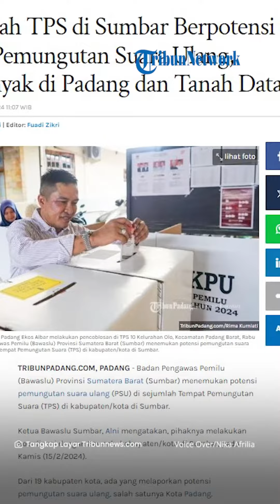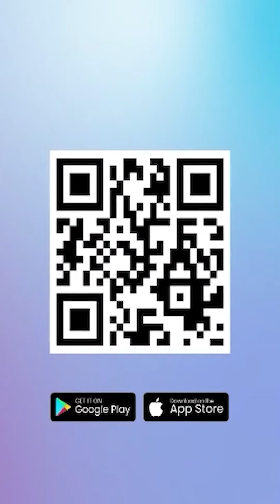Sejumlah TPS di Sumbar Berpotensi Gelar Pemungutan Suara Ulang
TRIBUN-VIDEO.COM - Badan Pengawas Pemilu (Bawaslu) Provinsi Sumatera Barat (Sumbar) menemukan potensi pemungutan suara ulang (PSU) di sejumlah Tempat Pemungutan Suara (TPS) di kabupaten/kota di Sumbar.

Ketua Bawaslu Sumbar, Alni mengatakan, pihaknya melakukan koordinasi dengan Bawaslu kabupaten/kota di Sumbar, pada Kamis (15/2/2024).

Dari 19 kabupaten kota, ada yang melaporkan potensi pemungutan suara ulang, salah satunya Kota Padang.

Selain di Padang, potensi PSU juga terjadi di satu TPS di Kabupaten Agam, dua TPS di Kabupaten Tanah Datar, satu TPS di Payakumbuh, dan satu TPS Kabupaten Lima Puluh Kota.

Menurutnya, potensi PSU ini akan diperiksa kebenarannya dan akan dilakukan penelitian dan pemeriksaan.

Alni mengatakan, penyebabnya dikarenakan ditemukan ada pemilih yang tidak berhak memilih, namun diberikan kesempatan KPPS untuk memilih di lokasi yang bersangkutan.